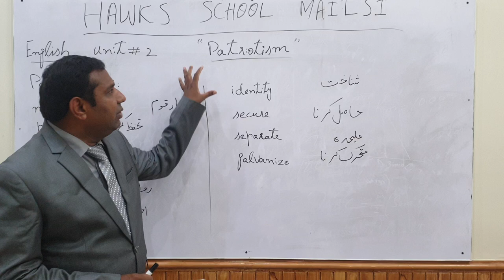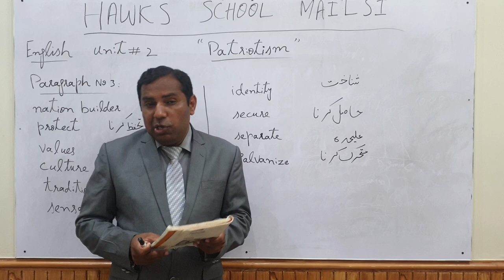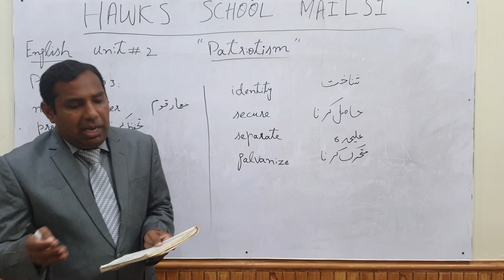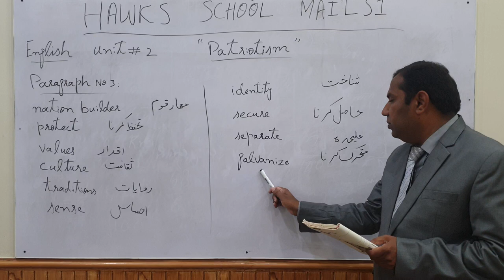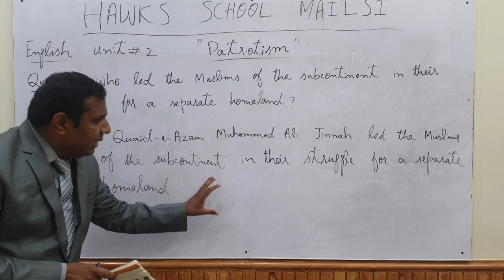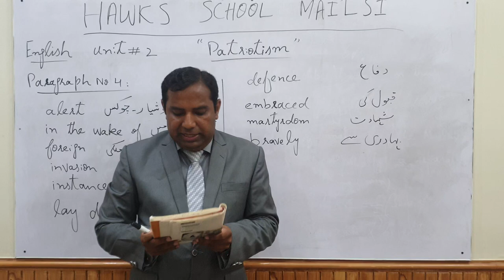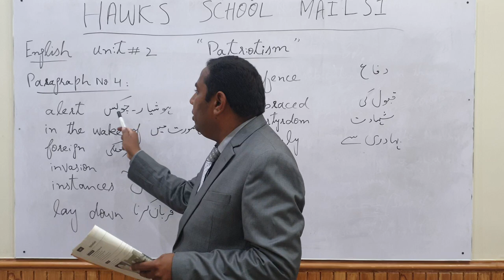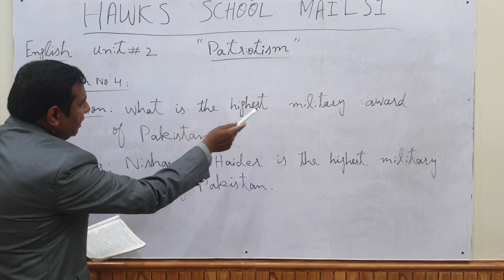English 9th Patriotism Part 02 by Rizwan Akbar